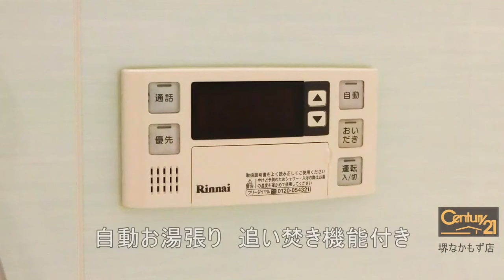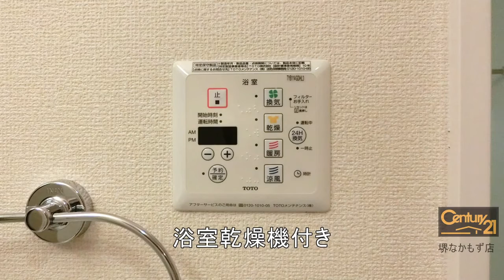大阪府堺市中区深井北町の賃貸【ヴィラージュnissin】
人気のディールームです。
システムキッチンに追い焚き！
カードキータイプです！

大阪府堺市中区深井北町
阪和線 上野芝駅 徒歩17分
泉北高速鉄道 深井駅 徒歩25分
阪和線 津久野駅 徒歩25分

--SNSなど
◆Facebookページ